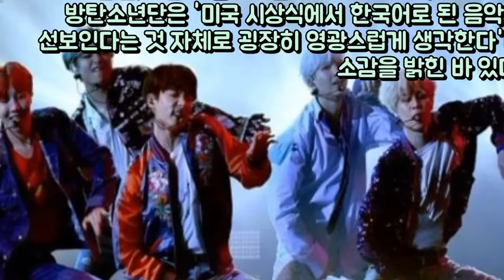방탄소년단 AMA 무대에 유난히 신났던 한 사람 게시됨: 방탄소년단 엔터테인먼트